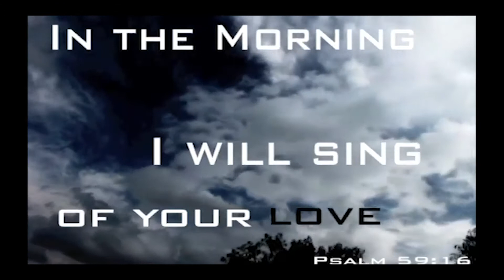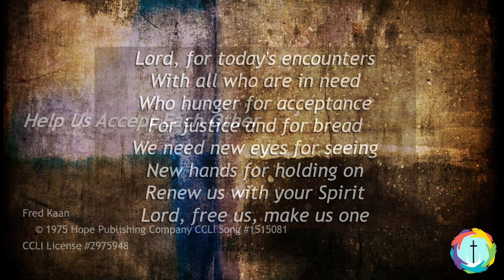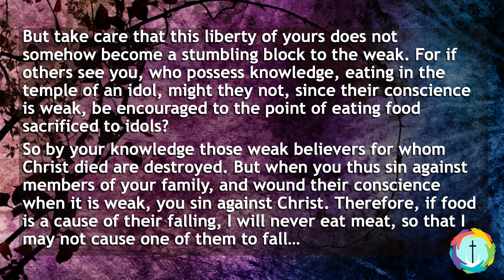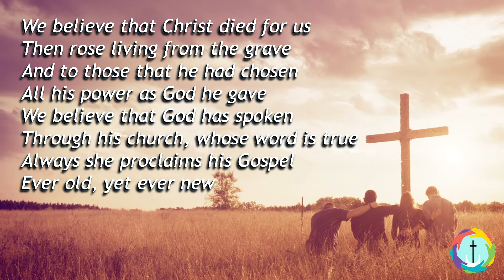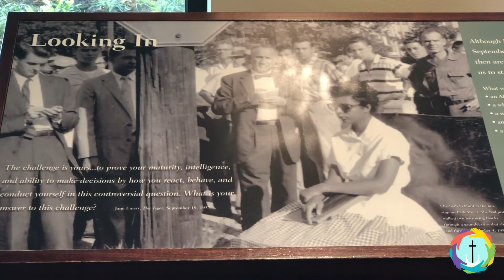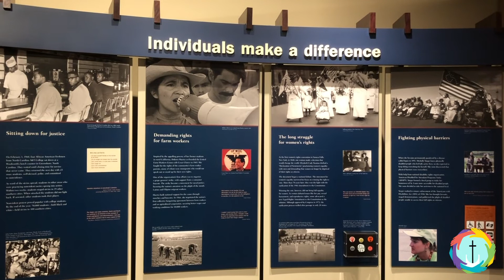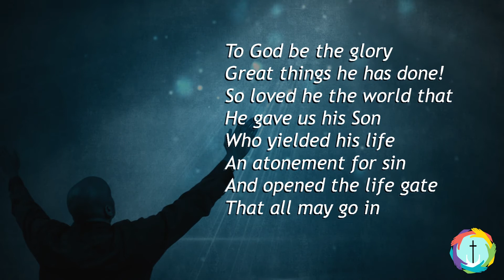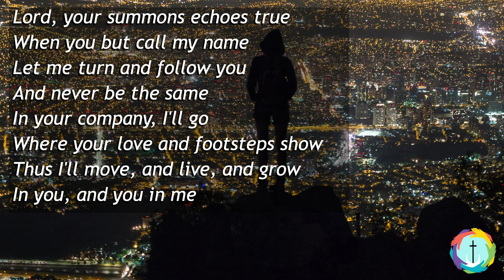WORSHIP SERVICE - January 31, 2021